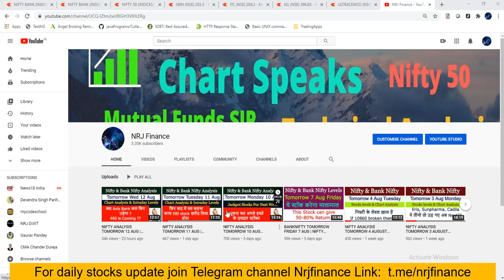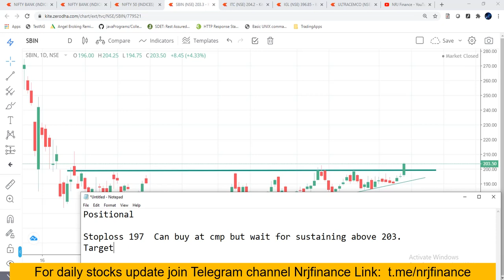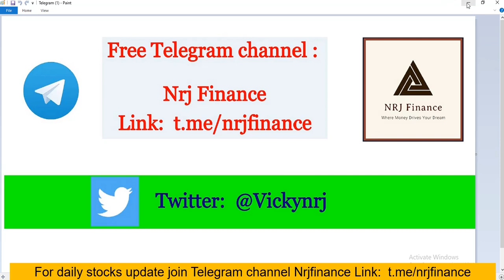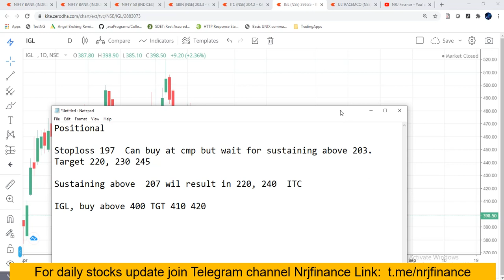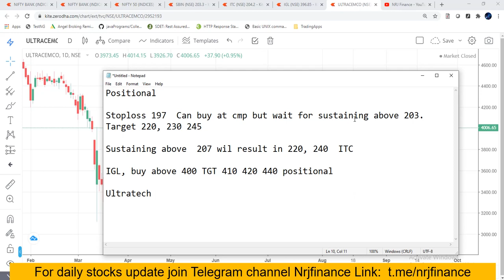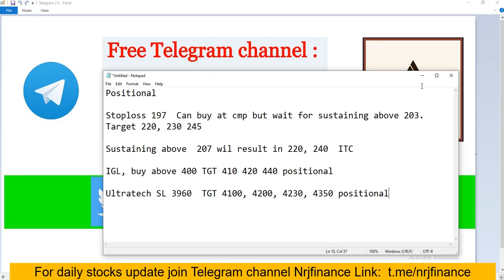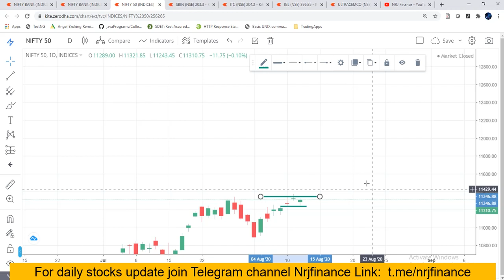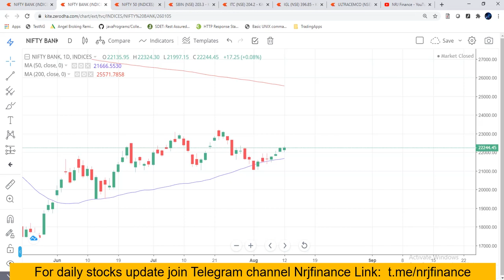NIFTY ANALYSIS TOMORROW 13 AUG | BANKNIFTY TRADE SETUP | SBIN BREAKOUT | INTRADAY STOCKS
investing stocks ITC, axisbank icicibank, sbin, reliance, hdfcbank are ready for up move, lets see what happens next. Also watch list of bullish stocks for next week. Positional stocks with stop loss and targets.
Watch live chart analysis of Nifty,  Bank Nifty and intraday stocks for tomorrow 13 August Thursday.

Technical analysis of nifty50 stocks and charts analysis. Also learn how to get support and resistance levels of Nifty Bank, Nifty and stocks using chart analysis, option chain data.
bank nifty tomorrow prediction, banknifty option for tomorrow

Nifty Levels:
Support:   11260, 11220, 11170, 11120, 11080, 11045, 10900
Resistance:    11345, 11380, 11430, 11490, 11530, 11560, 11640

nifty future,
best strategy on intraday trading,
In This Video You will find Out the Nifty and Bank Nifty Important Intraday Trading Levels for tomorrow 13 August 2020 Thursday.
Nifty and Bank Nifty Outlook for 13 August 2020
चार्ट एनालिसिस
निफ़्टी चार्ट एनालिसिस
निफ़्टी चार्ट
intraday trading setup for tomorrow 13 August 2020
bank nifty tomorrow
nifty tomorrow
stock analysis for next week
nifty options trading strategies 13 August 2020
nifty strategy
nifty 50
nifty options trading strategies 13 August
intraday trading
best intraday strategy
intraday strategy
banknifty
bank nifty
nifty bank
WEEKLY OUTLOOK OF NIFTY & BANK NIFTY
nifty outlook
nifty charts
nifty strategy
Bank nifty swing trading strategy
nifty chart